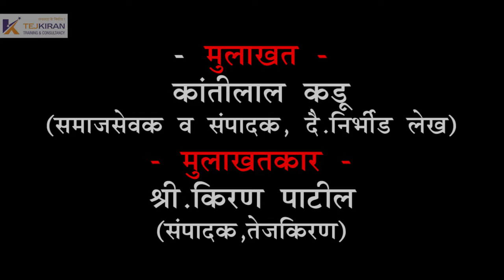यशस्वी व्यक्तींची मुलाखत - दै.निर्भिड लेखचे संपादक कांतिलाल कडू यांची खास मुलाखत - Part- 02